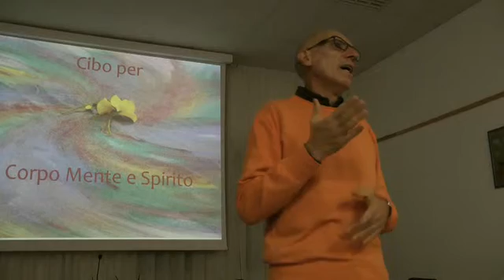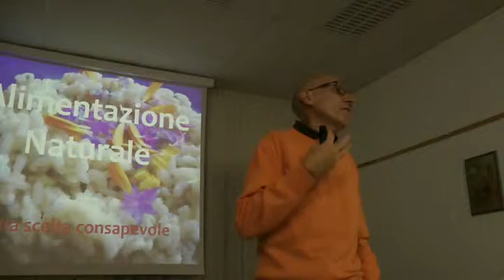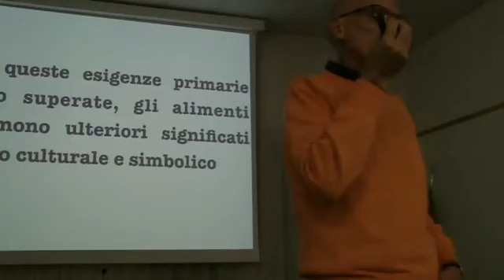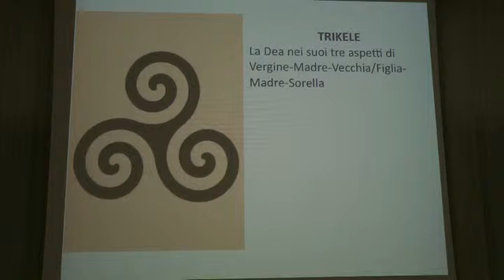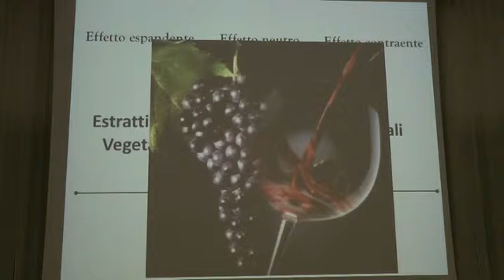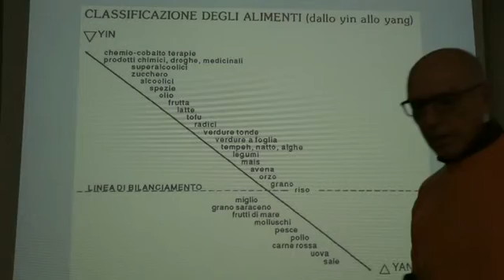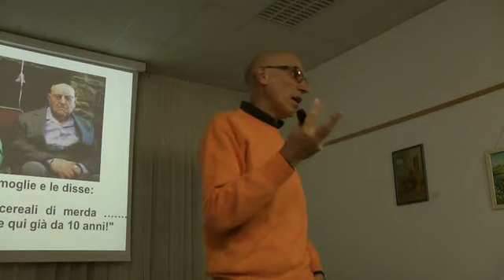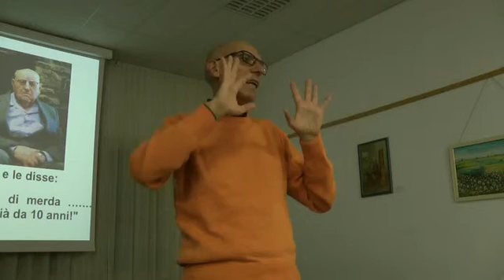Terraviva - il cibo per il benessere di Corpo, Mente e Spirito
09/11/2015 presso la sala consigliare di Fumane  con
Giuseppe Sivero operatore e insegnante di shiatsu, consulente macrobiotico e presidente associazione SoleLuna